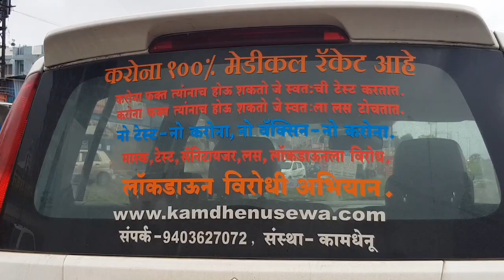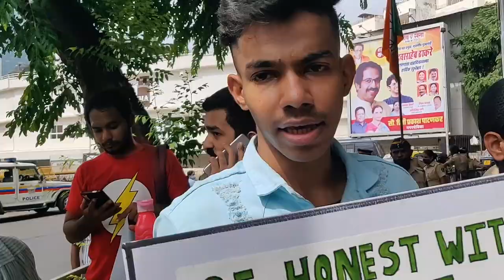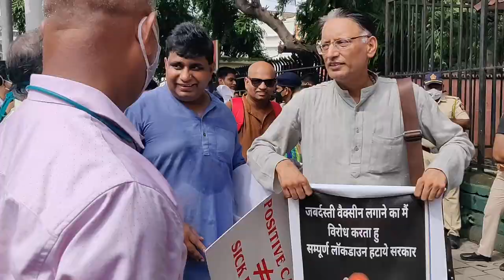Worldwide Demonstration at Mumbai 24 th July 2021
allover world people demonstration against vaccine mask and lockdown
this is a part of demonstration  at Mumbai on 24th July 2021